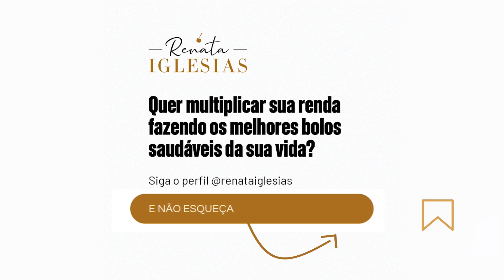Super dica para quem vai começar a fazer as receitas saudáveis!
Super dica para quem vai começar a fazer as receitas saudáveis! - C1!